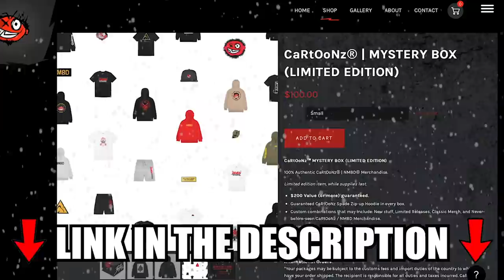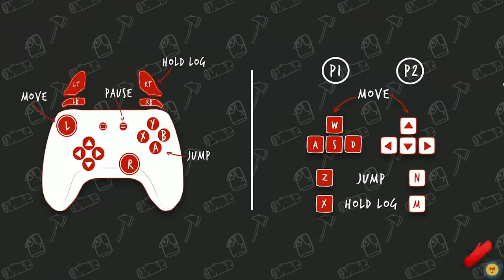WHO HAS THE HAIRIEST BEAVER?! (w/ H2O Delirious)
Greensboro, NC
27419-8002